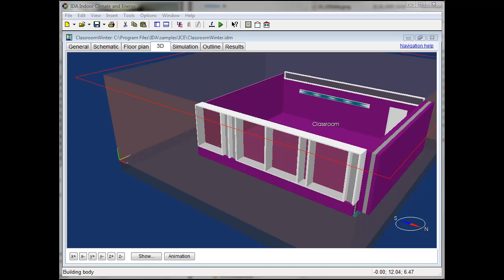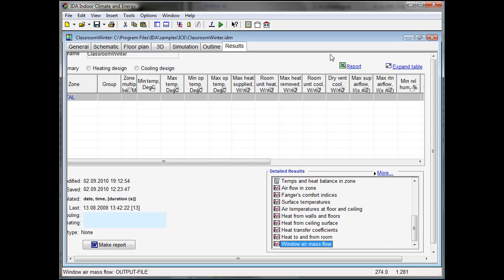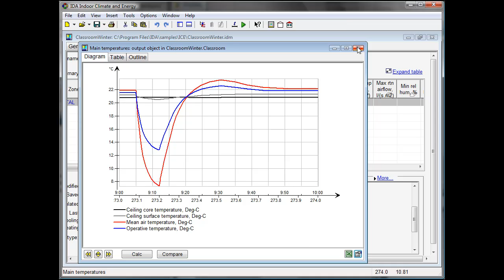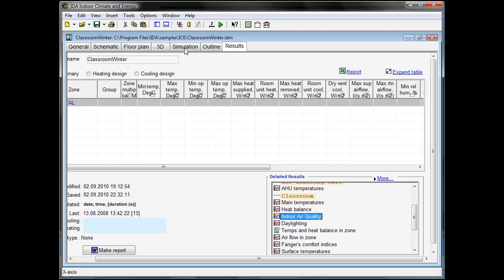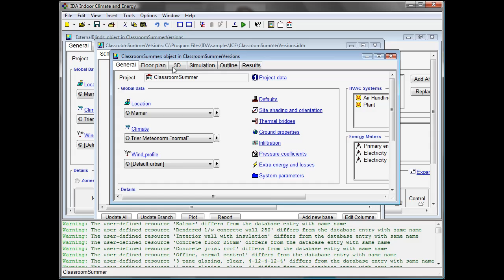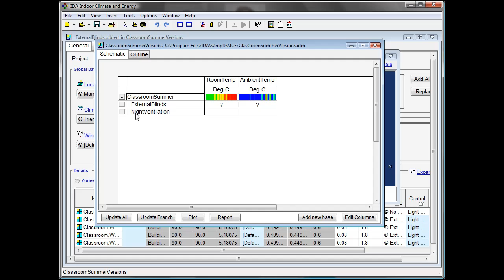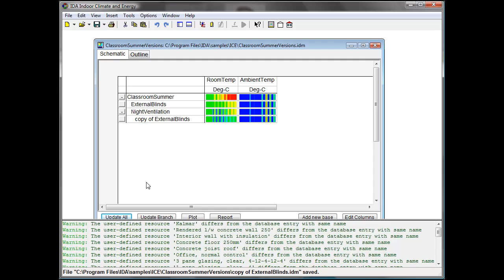Classroom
EQUA Simulation AB is a privately held Swedish company, dedicated to developing state of the art simulation tools for the building and tunnel industries. The company is headquartered in Stockholm (Sweden) and was founded in 1995, even though the development started already in the mid eighties.